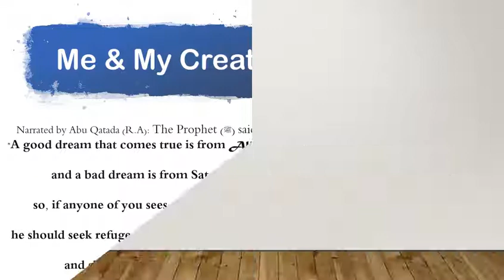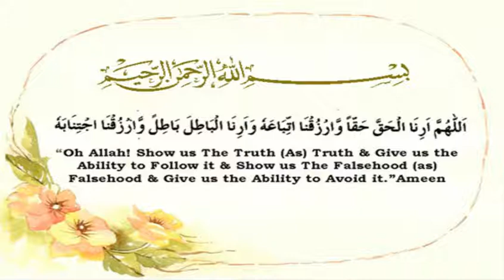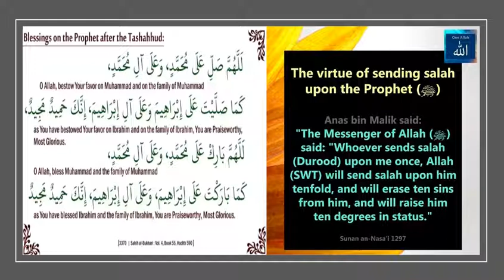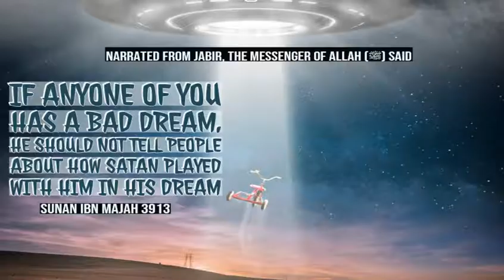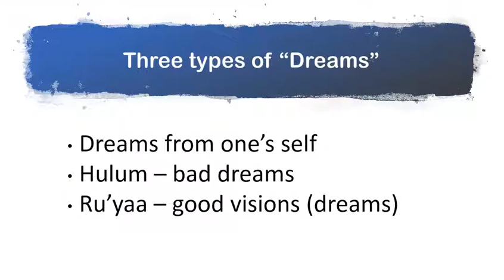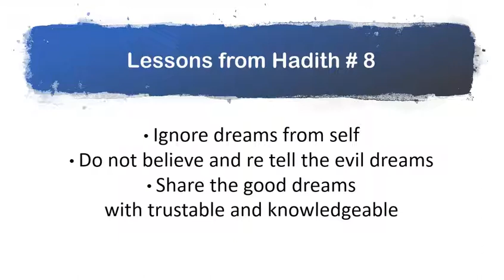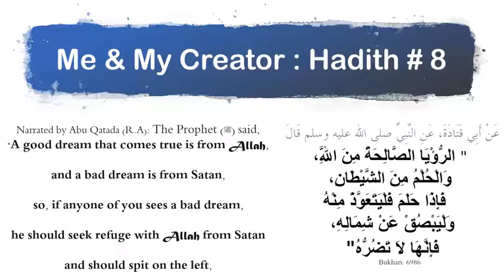Hadith of the Day #8